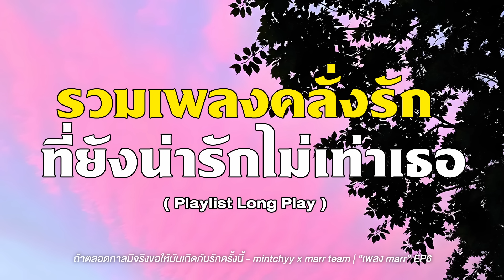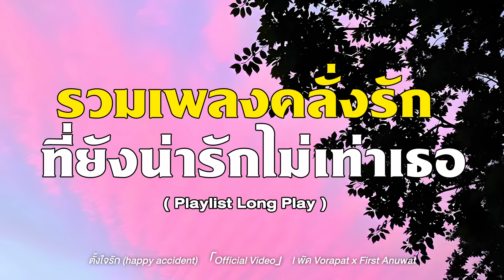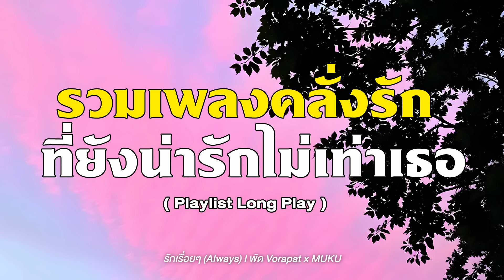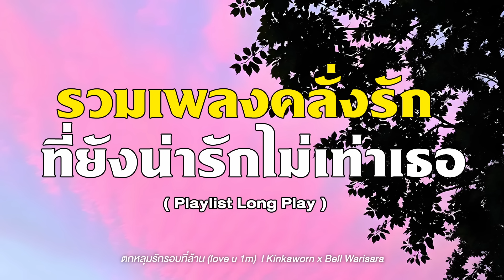รวมเพลงคลั่งรัก ที่ยังน่ารักไม่เท่าเธอ [ Playlist Long Play ]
00:00 my daisy - RISA NARISA
03:50 คลั่งรัก (Crazy) | First Anuwat
06:51 วิวโปรดของฉันคือเธอ (my favourite view) l พัด Vorapat x sarah salola
09:18 ตกหลุมรักซ้ำๆ (repeat)「 COVER 」| sarah salola x DoubleBam x JIXGO
11:55 ถ้าตลอดกาลมีจริงขอให้มันเกิดกับรักครั้งนี้ - mintchyy x marr team | “เพลง marr” EP6
15:15 รักแกเท่าท้องฟ้า(To the sky) - NINEW
18:03 โต๊ะริม (Melt)「Cover」- sarah salola x DoubleBam x JIXGO
22:26 ซ้อมมีแฟน (trial) Kinkaworn x bamm
25:41 นะครับ (ได้ไหม) | sarah salola
29:42 ความรักหน้าตาแบบเธอ - JIXGO
32:38 คุณแฟน (khun fan) l พัด Vorapat x MUKU
35:13 อยากทะลุโทรศัพท์ (i overmiss you) - Kinkaworn ft.Guitar Sarin
38:01 ตั้งใจรัก (happy accident) 「Official Video」 l พัด Vorapat x First Anuwat
40:37 รักเรื่อยๆ (Always) l พัด Vorapat x MUKU
44:13 ตกหลุมรักรอบที่ล้าน (love u 1m)  l Kinkaworn x Bell Warisara